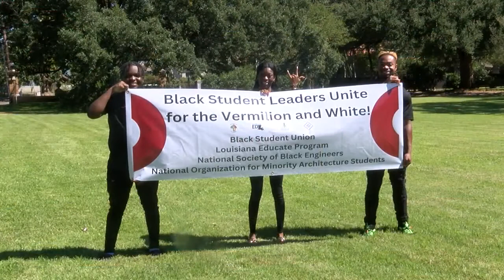Black Student Union at UL to be featured in 2022 Homecoming Parade